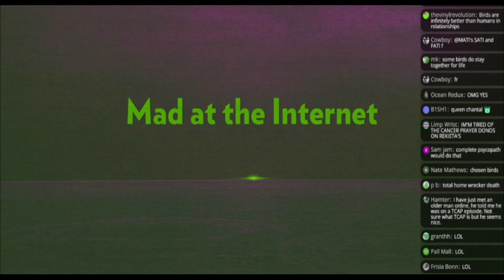Ethan Ralph Forgets Mothers Ashes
Ethan Ralph forgets to bring his mothers ashes with him when he went to Mexico.